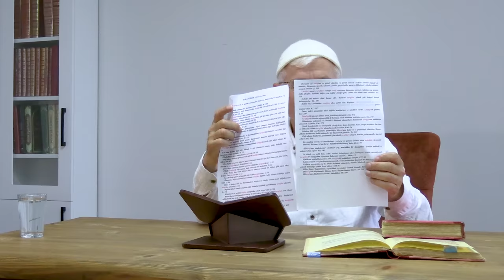Olman Gereken Yerde Değilsen, Olmaman Gereken Yerdesin!